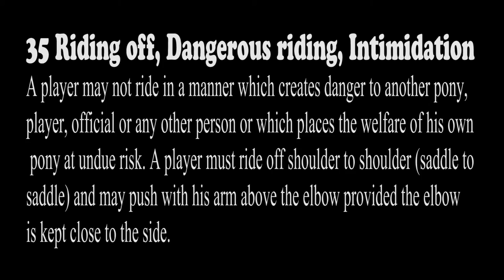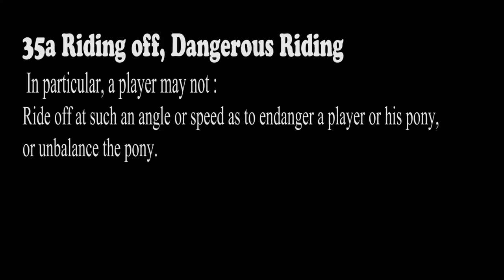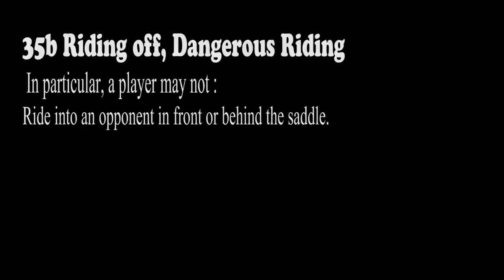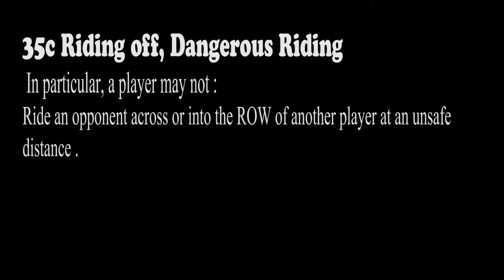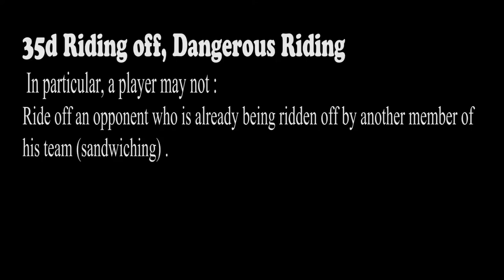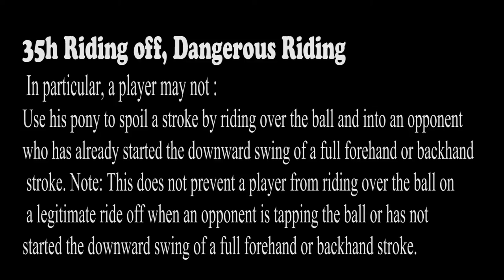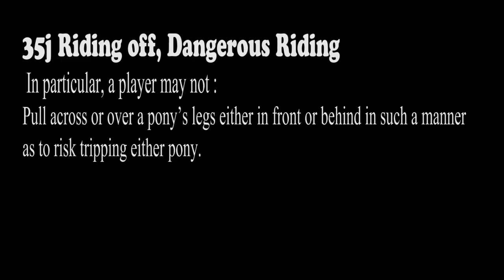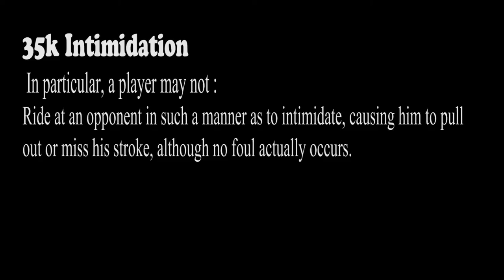HPA Polo Rules 03/5 Riding off Dangerous Riding Intimidation in English Art 35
Hurlingham Polo Association. Polo Rules in English, Art 35. Explained and commented on by the referee's Polo, Ignacio Fernandez Llorente. Many examples, filmed in a game in different countries. Very easy to learn. Very important to hear in detail all the comments and explanations.